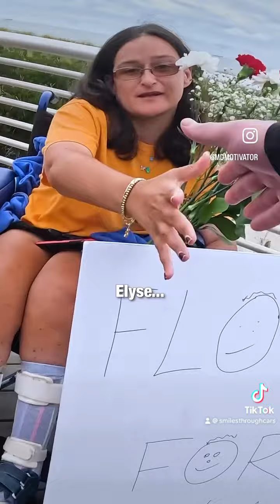A dream come true